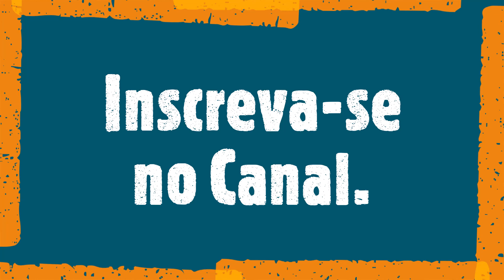Bairro de Botafogo - Rua Voluntários da Pátria | FULL HD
Registro do Bairro de Botafogo RJ, pela rua Voluntários da Pátria, sentido praia de Botafogo.